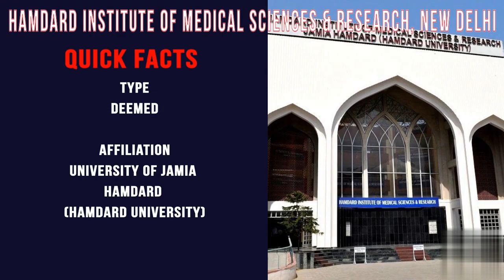9867957747@Hamdard Institute of Medical Sciences :-Admission | Fess | Cutoff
Hamdard Institute of Medical Sciences and Research (HIMSR) New Delhi, a constituent unit of Jamia Hamdard, was started in the year 2012 under the guidance and leadership of Hakeem Abdul Hameeed, a multi-dimensional personality.

HIMSR New Delhi offers MBBS course, MD course and MS course to the medical students. One of the top deemed medical colleges in India, Hamdard Institute of Medical Sciences is aimed at furthering its scope in life sciences and health domains while providing quality healthcare at an affordable cost supported by 470 Bedded Hakeem Abdul Hameed Centenary Hospital.

Watch the Video to know more about Hamdard Institute of Medical Sciences New Delhi